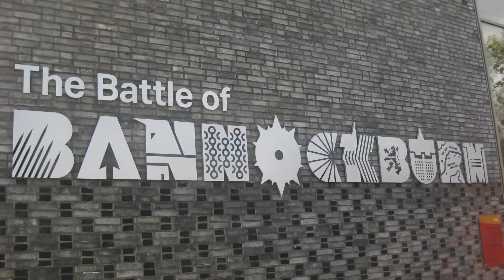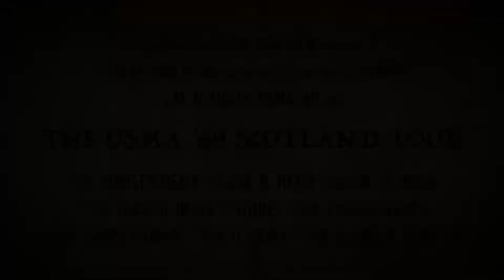THE USMA ‘69 Scotland Expedition Adventure Journey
USMA '69 Grads Are Going to Scotland in September 2021.  Contact @tlandRnR.com to reserve your spaces.